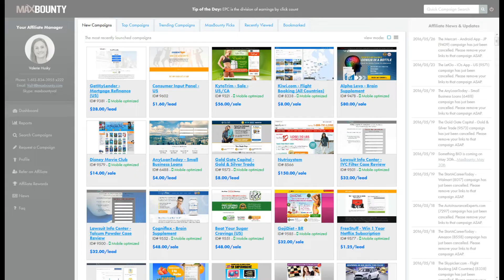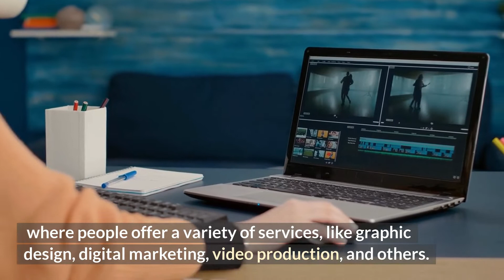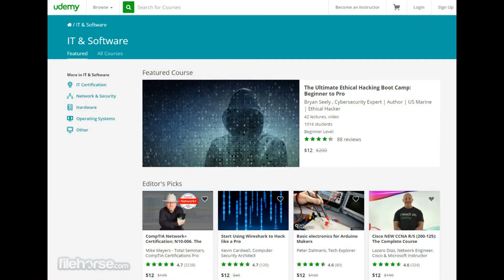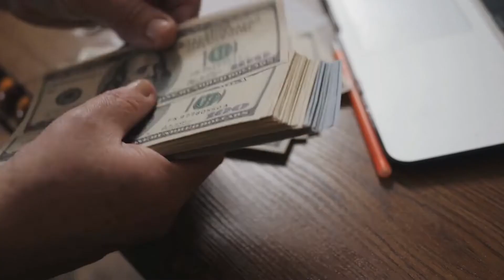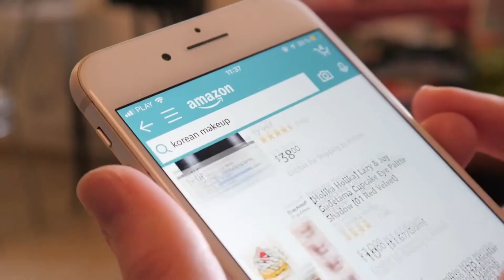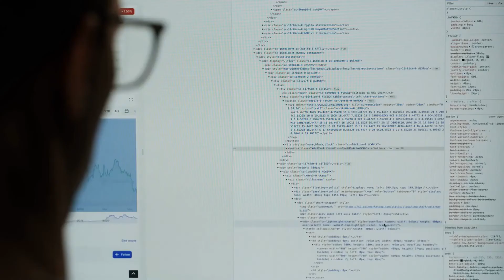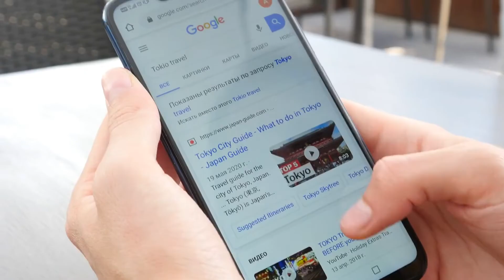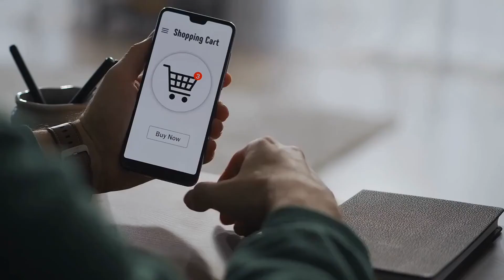10 Passive Income Ideas - How I Make $100.39 per Day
In this video we are going to talk about 10 Websites to Make $100 per Day.

We'll cover 10 websites in this video that can help you make over $100 a day online. You should be aware that these are real websites that function; we will show this in the video. They are not phoney websites. The video will also demonstrate the methods you can employ to generate income from these websites.

Look at all of the many websites and tactics after watching this video, then pick the one you think is best for you.

Number 10. Maxbounty.
Get a URL for the product you want to promote, that's what you'll need to do. To obtain your link, simply click the offer on MaxBouty, the construct tracking link, and the offered raw link. You will then be given the link for that particular product. The link will then need to be shortened, and you'll need to start promoting it on various online marketing channels.

Number 9. Fiverr.
Therefore, you can actually make an account on Fiverr and offer that service if you have a skill that you can offer. Make sure to write a compelling bio and profile so that you can draw in quality clients.

Number 8. Udemy.
You must first build your course before uploading it here. You may generate a lot of sales without doing a lot of marketing because this platform receives a lot of traffic and they will advertise for you.

Number 7. Etsy.
You may have seen it or heard about it before, but you haven't utilised it. But Etsy is primarily a marketplace for handcrafted goods, including homemade gifts and other weird objects like bowls, and craftwork, which you can sell on here.

Number 6. Flippa.
The final approach to genuinely profit with Flipper is to go to the above mentioned Fiverr and hire someone to create a website for you. Once the website is complete, you can sell it on Flippa to earn money.

Number 5. Kindle Direct Publishing.
You can create a free account by signing up, giving you access to some of the books. Additionally, you can purchase a complete account for a few hundred dollars to gain lifetime access to the eBooks. You will have access to several ebooks and products through the paid account, which you may then resell.

Getting people to write books on Fiverr from scratch is another option if you wish to earn money in this way. Another method that will, in the long term, bring in good money is this one.

Number 4. Upwork.
In Upwork, there are hundreds or even thousands of opportunities. Coding, web design and development, and software development are some of the best-paying jobs on Upwork. You can still make money at other tasks like office administration, writing, and research, but they won't be as lucrative as the ones we've described above.

Number 3. Clickbank.
You receive commissions each time a user registers for the service or product through your link and completes the sale. Therefore, it is comparable to Maxbounty, except they actually pay you out whenever you make a transaction.

Number 2. Google AdSense.
If you're unfamiliar with Google AdSense, it's essentially the company's ad network, and you can monetize it by placing advertisements in front of YouTube videos. These are the advertising that also run on websites and blogs.

Number 1. Amazon Associates.
To sum up, You're all set. These are some of the top places online where you may make $100 every day. Nevertheless, if you want to be successful, you must pick one of these websites to work on.

1. Max Bounty
2. Fiverr
3. Udemy
4. Etsy
5. Flippa
6. Kindle Direct Publishing
7. Upwork
8. Clickbank
9. Google Adsense
10. Amazon Associates